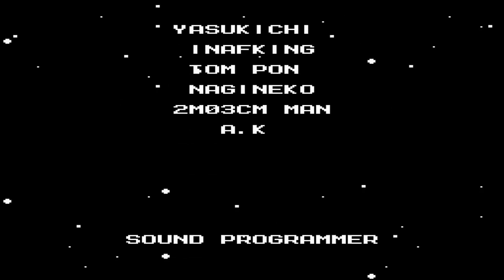Mega Man 2 Part 7 (Final) - One Sick Victory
This was still easier than Mega Man 1, but it was more difficult for me since I was ill during the later half of it. Hope you all stay healthy!